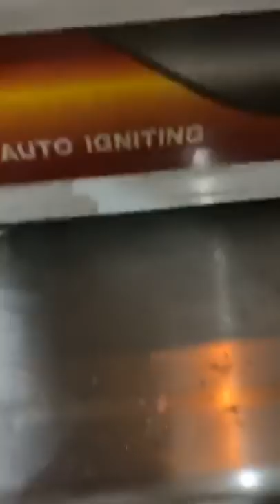190420 || มิวกลัฟ ไลฟ์ไอจี ทำอาหารจากไก่ KFC Part 1